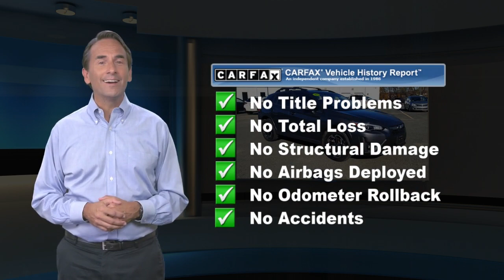Used 2021 Subaru Crosstrek Limited, West springfield, MA UC4261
Bertera Subaru of West Springfield

CARFAX 1-Owner. Limited trim, Magnetite Gray Metallic exterior and Black interior. FUEL EFFICIENT 34 MPG Hwy/27 MPG City! Moonroof, Heated Leather Seats, Back-Up Camera, Satellite Radio, MOONROOF PACKAGE 1, Aluminum Wheels, All Wheel Drive.KEY FEATURES INCLUDELeather Seats, All Wheel Drive, Heated Driver Seat, Back-Up Camera, Satellite Radio Subaru Limited with Magnetite Gray Metallic exterior and Black interior features a 4 Cylinder Engine with 182 HP at 5800 RPM*.OPTION PACKAGESMOONROOF PACKAGE 1 Power Moonroof.PURCHASE WITH CONFIDENCECARFAX 1-OwnerHorsepower calculations based on trim engine configuration. Fuel economy calculations based on original manufacturer data for trim engine configuration. Please confirm the accuracy of the included equipment by calling us prior to purchase.

[RLVID:427:eea2621a886be0bf:49d2d7026e44fafa:1]